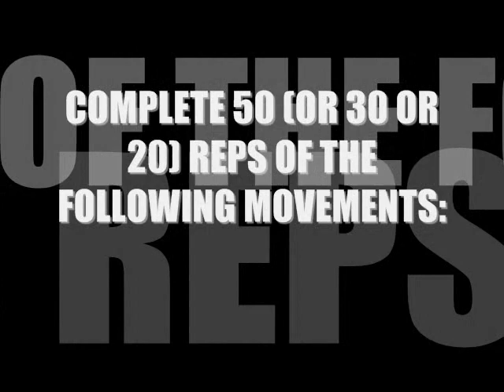The Filthy Fifty at CrossFit Modesto Krav Maga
The Filthy Fifty, a Classic CrossFit WOD, is done at CrossFit Modesto Krav Maga on June 25th, 2012.

All CrossFit workouts are scalable to any fitness level. We focus on form before intensity. People of all ages can learn to enjoy fitness and live healthier lives.